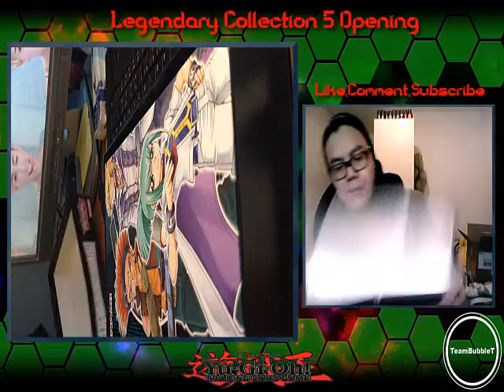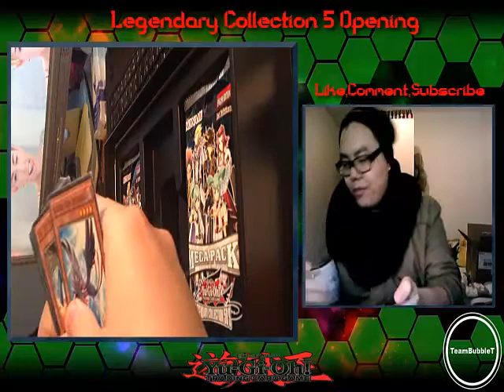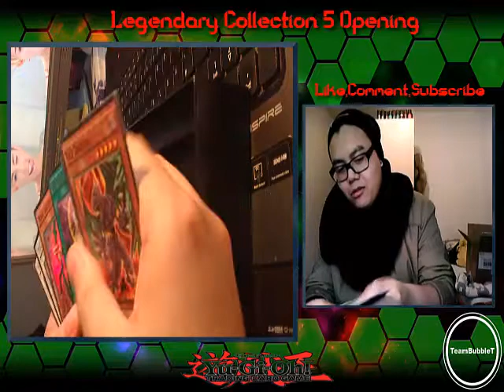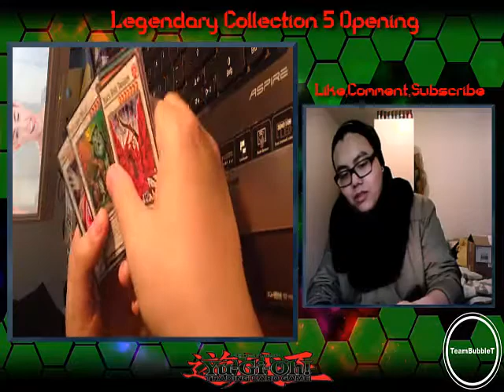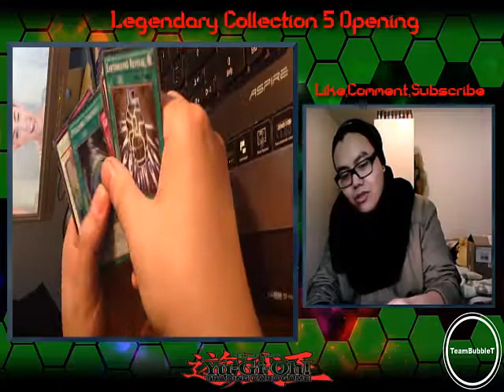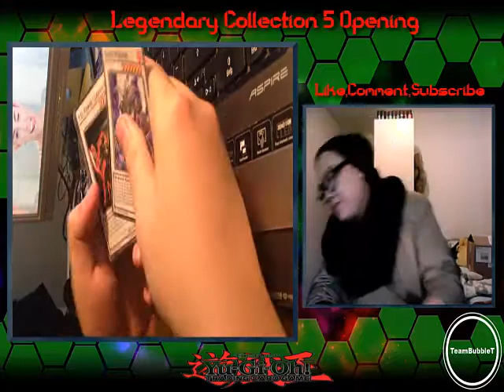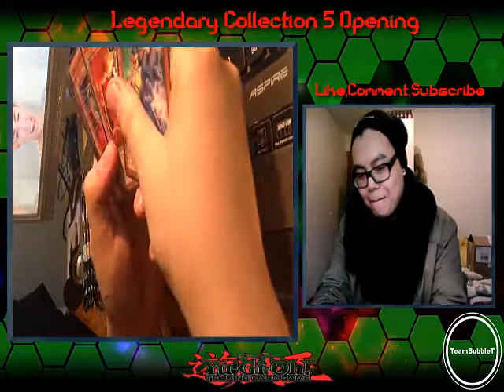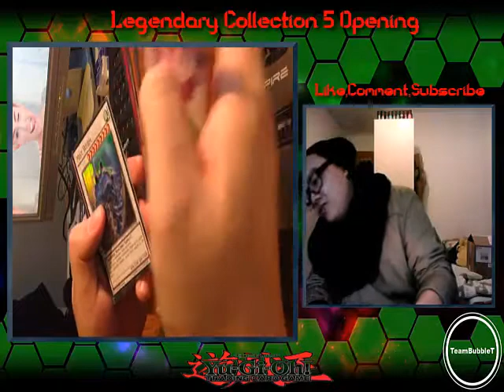TBT:10 Legendary Collection 5D's Opening (German/Deutsch)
Opening von 10  Legendary Collection 5D's
aka Legendary Ziegen Collection
wie findet ihr die Karten darin?
habt ihr besser gezogen?
unser Blog:
unser TCGMarket Account:
unsere Facebook Seite:
►DevPro: TeamBubbleT
►Dueling Network: KidRainen
►etcg: OMGTeamBubbleT
►Hearthstone: BadBoyBudha#2639
-thanks